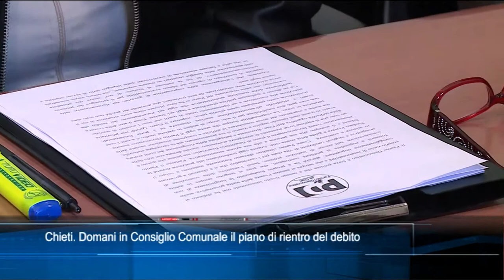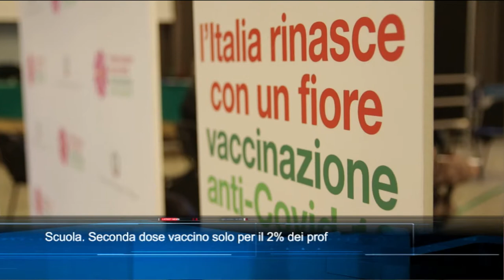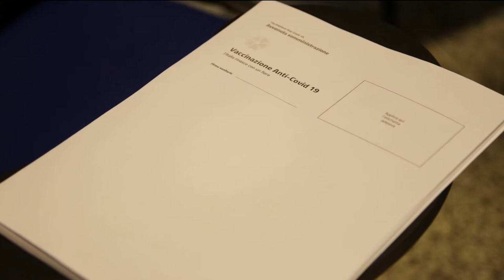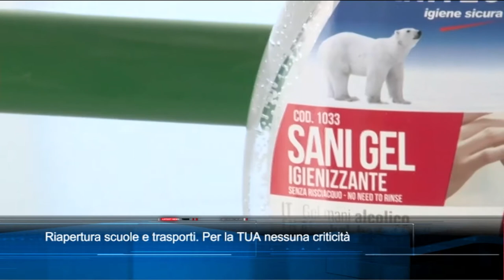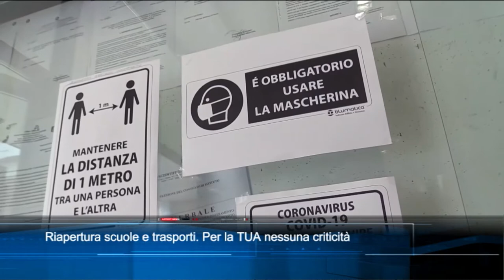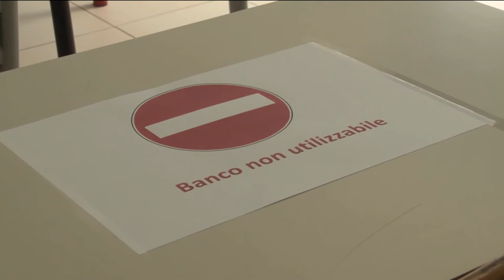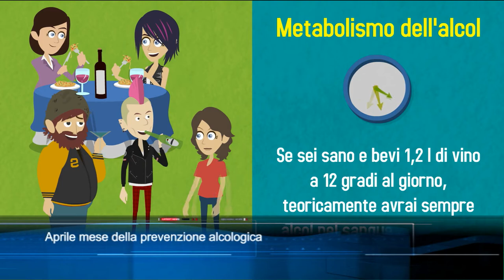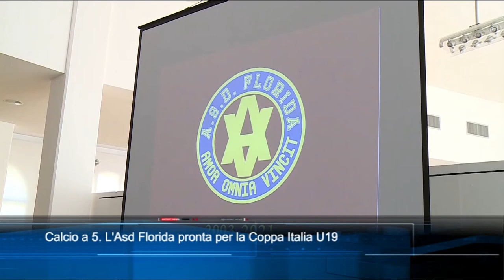TgSei Edizione delle 19 Mercoledì 21 aprile 2021